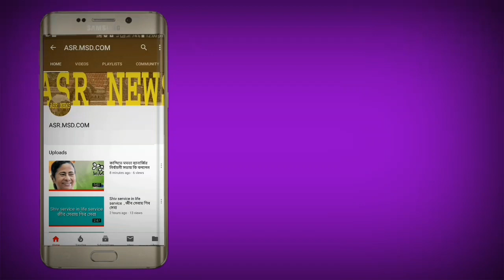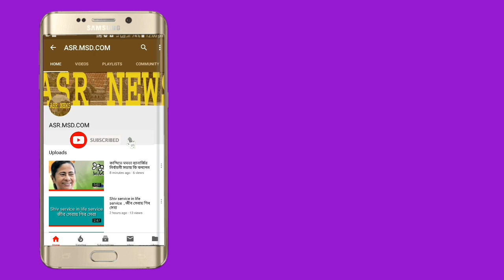কালিয়াচক জনসভায় মুখ্যমন্ত্রী মমতা বন্দ্যোপাধ্যায় , Mamata Banerjee in kaliakchak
কালিয়াচক এ   জনসভায়   মুখ্যমন্ত্রী মমতা বন্দ্যোপাধ্যায়
Stae Chief Minister Mamata Banerjee in the election
in kaliakchak